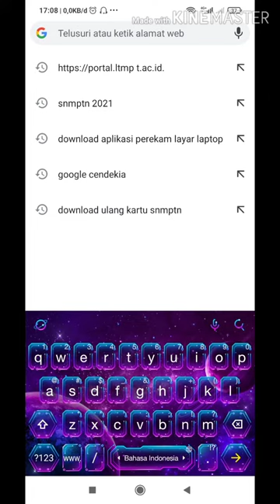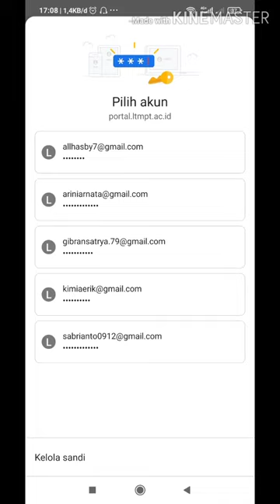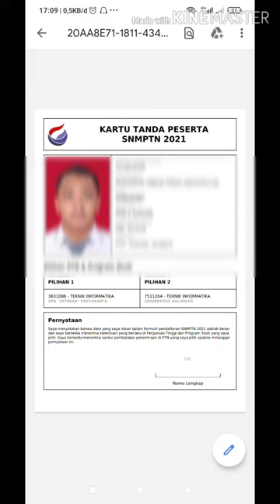CARA DOWNLOAD ULANG KARTU PESERTA SNMPTN PAKAI ANDROID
Jangan Ragu Semua Berkas SNMPTN dapat disiapkan kembali